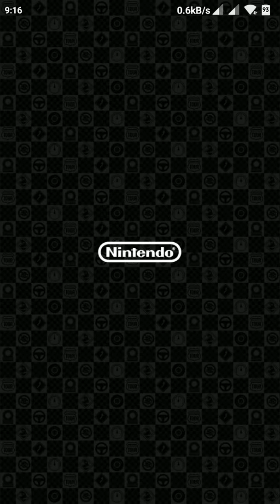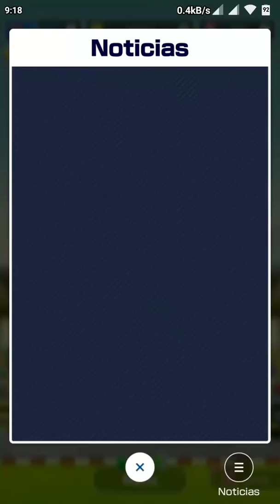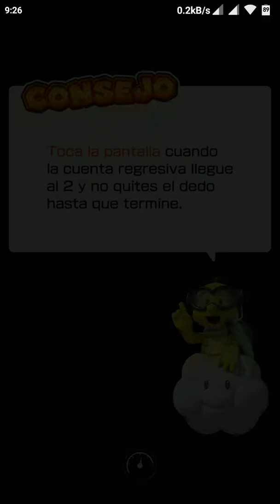Mario Kart Tour - France Season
Results of the season Halloween of Mario kart tour 1 place
New courses new scores new presents .